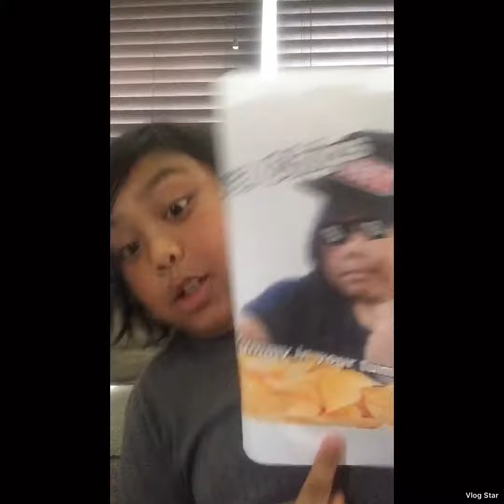I created my own product..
Dewa Chips “Yummy in your tummy!” (It’s not real sadly ;( )